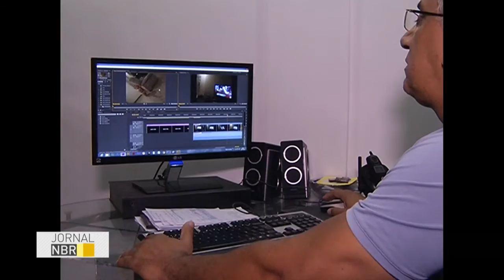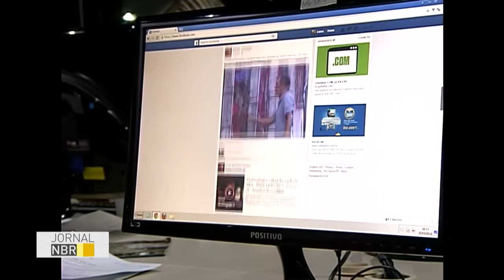Consulta pública discute a banda larga fixa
REPÓRTER NBR - 17.06.16: Consulta pública discutirá a banda larga fixa no país. Aspectos jurídicos, tecnológicos e econômicos serão analisados.